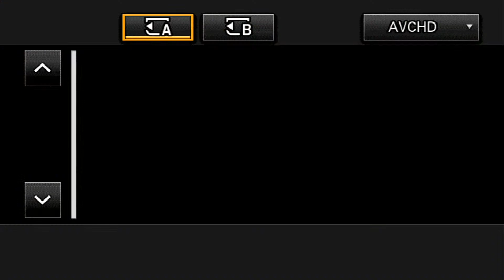Copy of Mechanics Hall Soiree 2018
Dan Gabel's Abletones play for dancing at the Winter Soiree.